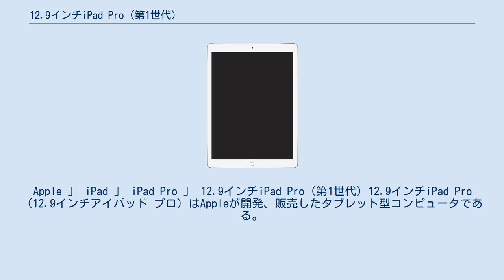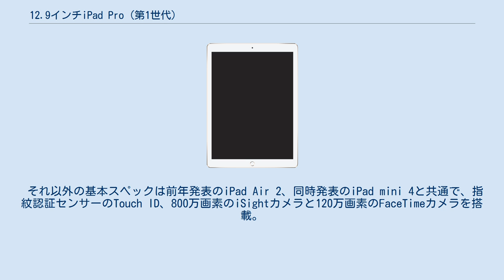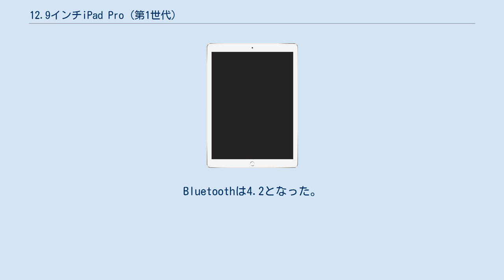12.9インチiPad Pro (第1世代)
Apple 」 iPad 」 iPad Pro 」 12.9インチiPad Pro (第1世代) 12.9インチiPad Pro（12.9インチアイパッド プロ）はAppleが開発、販売したタブレット型コンピュータである。
 2015年9月9日（現地時間）、アメリカ・カリフォルニア州サンフランシスコのBill Graham Civic Auditoriumで開催された「Special Event September 2015」でiPhone 6s・iPhone 6s Plus・iPad mini 4・Apple TVと共に発表、同年11月11日に発売された。
 12.9インチのフルラミネーションディスプレイとApple A9X（モーションコプロセッサのM9を内蔵）を搭載し過去12ヶ月に出荷された持ち運び可能なPCの大部分より処理性能が高いと謳われている。
このサイズの画面では以前のiPadシリーズの画面のほぼ倍の大きさとなり、iOS 9のSplit Viewという機能でiPadシリーズの画面をほぼフル表示で2つ並べて作業することが可能である。
 ユニボディと一体成形される形で、上下の端に計4個のスピーカーが内蔵され、画面の向きによってスピーカーの出す音域を変えるなど、バランスの良い音声出力が可能となっている。
 それ以外の基本スペックは前年発表のiPad Air 2、同時発表のiPad mini 4と共通で、指紋認証センサーのTouch ID、800万画素のiSightカメラと120万画素のFaceTimeカメラを搭載。
Wi-FiはIEEE802.11a/b/g/n/acに対応し、MIMO（HT80）と合わせて最大866Mbpsの高速通信が可能となる。
LTEは下り最大150Mbps、TD-LTE（WiMAX2+、AXGPを含む）やキャリアアグリゲーション、1枚のSIMカードで複数の通信会社を選ぶことができる「Apple SIM」にも対応している。
Bluetoothは4.2となった。
 カラーバリエーションはシルバー、ゴールド、スペースグレイの3色。
ストレージ容量は32GBと128GBの2種類が用意され、128GBのみWi-Fi+Celluerモデルも用意される。
 2016年3月21日（現地時間）、256GB版が追加された。
 iPad Proの画面スペックを活かすため、専用のオプションが2つ用意されている。